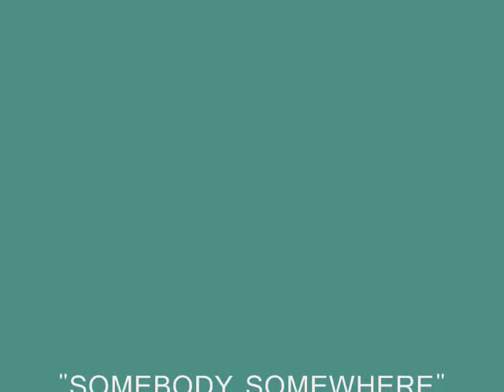STEVE MARRS - DON'T COME BACK A STRANGER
from album "SOMEBODY SOMEWHERE" (1982)